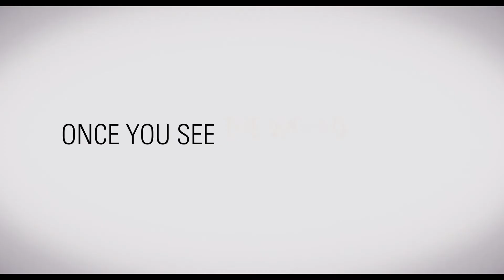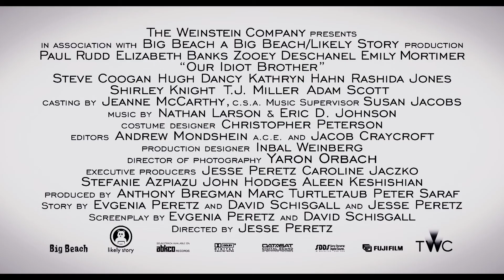Beznadějný trouba - trailer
Ned si žil spokojeným životem na bio farmě po boku své hippie přítelkyně, dokud jej však jeden nerozvážný incident s marihuanou na farmářském trhu nedostal za mříže. Po návratu z vězení se nastěhuje ke svým sestrám...

V žádné rodině nesmí chybět – černá ovce, která je vždy o pár kroků pozadu. Zvláště pak, má-li si dát do pořádku život. Pro sestry Liz, Mirandu a Natalii je to jejich věčně pozitivní bratr Ned, bývalý majitel organické farmy, jehož neskonalá ochota spoléhat se na poctivost lidstva způsobuje jeho osobě nemalé problémy. Normálně by byl naprosto nepoužitelný, ale jednou je to jejich bratr, takže když ho opustí přítelkyně a vyhodí ho z farmy, jsou to opět sestry, kdo zavelí k záchraně. Každá ho u sebe nechá nějakou dobu bydlet, ovšem bratrova neotřesitelná víra v naprostou upřímnost jim obrátí životy vzhůru nohama. Avšak i díky tomu si všichni v rodině nakonec uvědomí, že jeho víra v lidi kolem sebe není zas až tak hloupá.